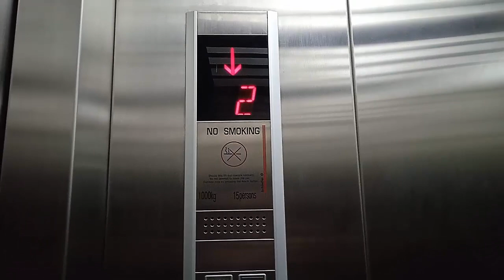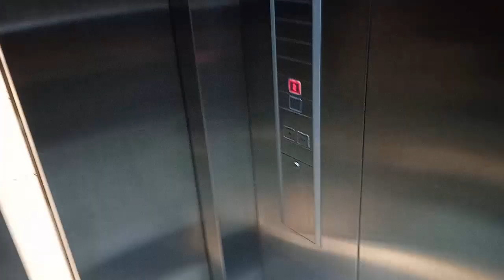Schindler Elegant MRL Elevator at Marks & Spencer, Senayan City, Jakarta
2006 Schindler Elegant MRL Elevator at Marks & Spencer, Senayan City, Jakarta.

Capacity: 1000 kg/15 persons
Floors served: 1, 2 (2 floors)
Model/fixtures: Elegant MRL/E-Type
Year installed: 2006
History: Original